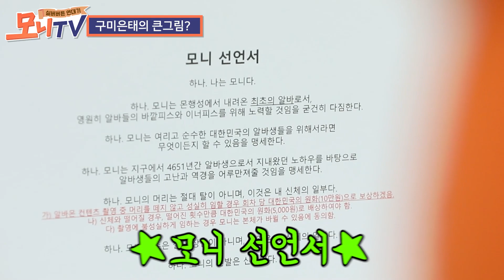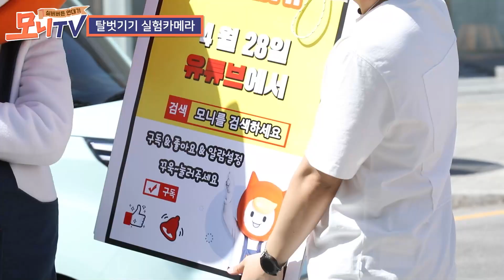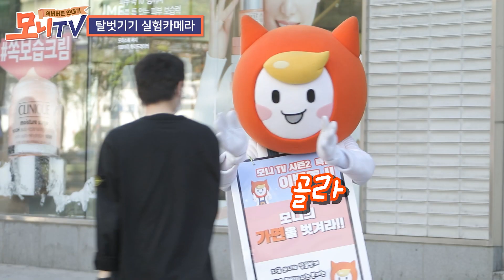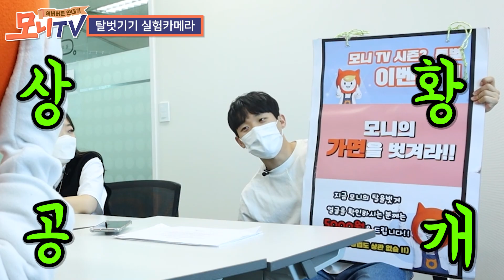러블리즈 미주까지 합세한 모니 시즌2 신고식 [모니TV EP.1]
포브스 선정 구걸 잘 하는 인형탈 1위